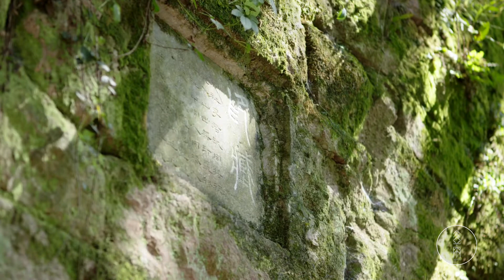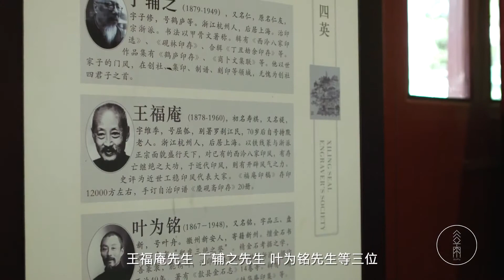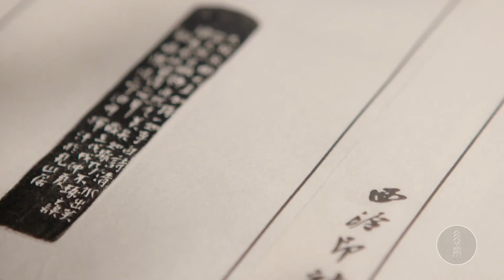那一抹朱砂紅，是他的赤子心│谷雨◌老手藝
本文已被授權 作者:谷雨 公眾號: GUYU谷雨
西泠印泥丨源自西泠印社，由創始人丁輔之、王福庵、葉為銘共同研制，迄今已有一百多年歷史。近二十年來，在曹勤等人的繼承發展下，有朱磦印泥、丹頂朱砂印泥等多種品牌。西泠印泥具有色澤古雅、質地細膩、豐富沈著的特色，夏不滲油、冬不凝固、經久不褪等特點，鈐出的印文清晰傳神。經著名書畫家、篆刻家、收藏家、鑒賞家使用後極為稱贊，譽為藝林珍品。

手記※谷雨隨筆

在燦若星辰的西泠藝苑中，西泠印泥就是其中一顆璀璨的明星，民間更有“一兩黃金一兩泥”的說法。西泠印泥到底好在哪裏？為什麽說它貴如黃金？帶著這個疑問，我們來到杭州孤山南麓的西泠印社。
如果要探討西泠印泥，恐怕沒有人比他更懂行了。他就是西泠印泥第四代掌門人，“西泠印泥傳統技藝”代表性傳承人曹勤。

匚  春風化雨的啟蒙教育
曹勤從小伴著孤山和西泠印社一起長大。經常接觸到學術交流、裱畫、文物收購等，雖然懵懵懂懂，但就是喜歡在旁邊看，老先生鑒定字畫他也會去聽一下，領悟他們筆墨、筆法、意境，算是啟蒙教育。
當時印社雅集、社群活動很多，他經常能接觸到文化名家。有時候，老先生們還會親切的跟他聊幾句。看著老先生們，小時候他就立誌，長大後做一名像他們一樣的名家。雖然他只是向我們講述了一下兒時就與印社結緣，一起吃印社大鍋飯的故事，但在我們看來，印社文化潤物無聲，已經在他幼年的心底生根發芽。

匚  一路堅守 也曾仿徨
70年代末，曹勤進入了西泠印社。當時社員們可以自行選擇金石篆刻、書法、字畫鑒定、裱制等學習門類。他毅然選擇了金石篆刻這一從小耳濡目染，紮根於心的技藝。
當時篆刻組導師茅大容先生親自傳授他篆刻書法以及印泥制作。他說，老師曾教導我們，要有自己的小打算，“就是說保護好自己，保護好這個項目。他（老師）也講到了，篆刻家很多，人人都是篆刻家。印泥誰來做？總要有人來做。”
在曹勤看來，印泥就是表達我們中國的文字、中國印章線條的載體，作為其載體，印泥的質量必然也要與之相匹配，從小便在印社耳濡目染的曹勤是最明白這個道理的，所以，他毅然決然的走上了制作印泥的道路。
印泥制作技藝對社員專業性的要求比較高，而且又臟又累，所以能堅持的人少之又少，更談不上傳承。相比當時一起學習印泥制作的其他人，曹勤顯得是那麽的熱忱執著。
談到傳承印泥技藝的坎坷，他說自己也曾動搖過。有一次拿到了轉崗表格，他心中五味雜陳。想著自己從小受到金石篆刻文化濡養，現在已經做了20多年，印泥凝結了幾代人的感情。
印泥制作專業性這麽強，沒有十年八年做不好。如果自己不做，就真的沒有人做了，甚至西泠印泥就會沒有傳承的脈系。他心裏非常不舍，於是又萌生出保護西泠印泥的想法。回想起差點與西泠印泥擦肩而過，他的表情、語氣夾雜著些許唏噓、感嘆。

匚  拿得起 放不下的印泥情結
自從曹勤先生拿起“西泠印泥”的牌子後，就再沒放下過。在他的掌舵下，西泠印泥在遵循古法技藝的同時開拓創新。他說，人們只道這塊巴掌大的泥巴是雕蟲小技，但只有內行人才知道，唯有深入理解篆刻的人才能找到好印泥的靈魂。傳承印泥制作，一定要熱愛印學，並且有強烈的探索欲和創新精神。
回想當初，他很欣慰因為自己的堅持，讓西泠印泥的脈系保留了下來，他個人也圓了自己小時候的念想。他謙虛的說，自己做不了像老先生們那樣的名家，做一個不忘初心的匠人也行。但在我們看來，匠人只是謙虛之詞，他早已經成為了一位名家。
在中國藝術史上，如曹勤先生一般的金石篆刻家的身影或許沒有書畫名家們耀眼，但他們的存在讓流傳至今的名作更具有歷史說服力。水墨丹青是藝術，方印紅泥也是藝術。一方赤紅見丹心，小小的紅泥背後，所蘊含的技藝傳承更意味深長，幾代人的心血，皆濃萃其中。

【介紹：谷雨|中國傳統手藝原創視頻平臺。講述每一位手藝人的故事，收藏每一個中國人的匠心！敬請關註！】本文授權轉載自公眾號: GUYU谷雨